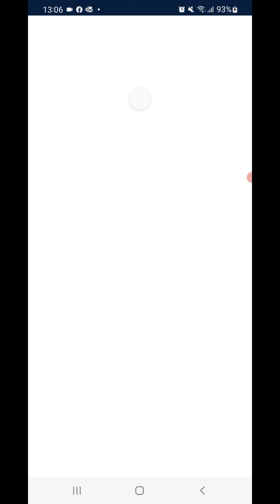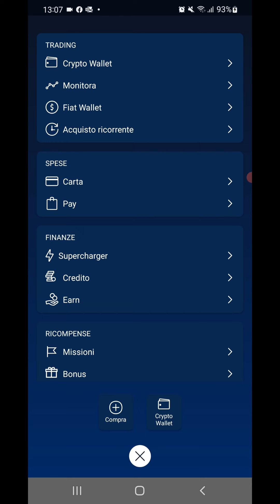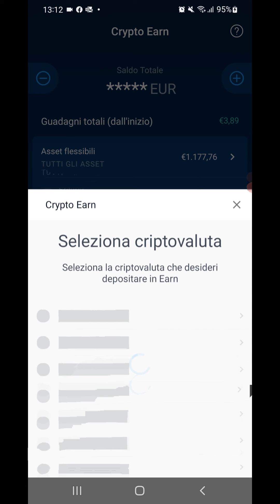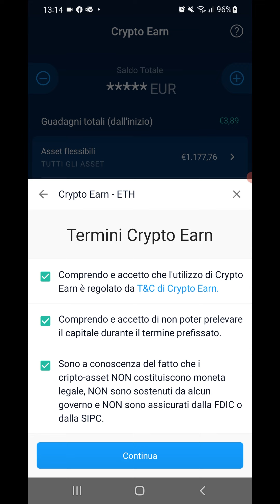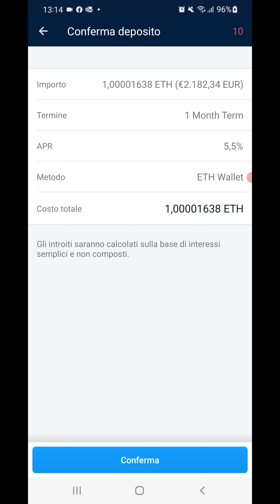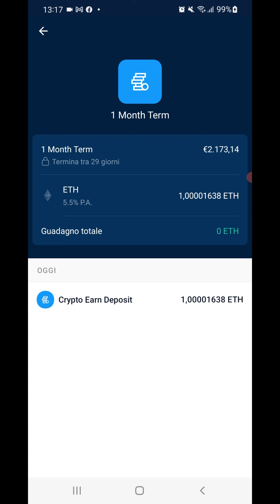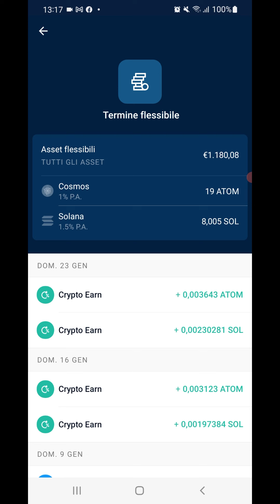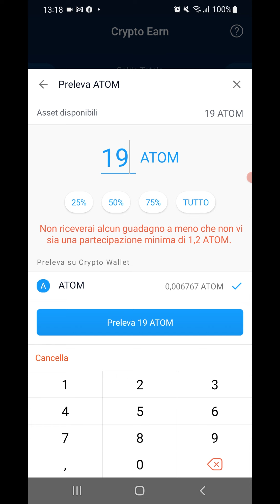GUADAGNARE CON LO STAKING IN CRYPTO ( BITCOIN ETHEREUM E CRYPTOVALUTE) CON EARN DI CRYPTO.COM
💳 Guadagna oggi stesso criptovalute gratis con il Faucet di Solana ed altre Crypto qui

💳 Unisciti a Trade Republic e ricevi fino a 200€ gratis in azioni.Usa questoLink per ricevere il bonus. Usa il codice bonus: lhlx2sw1